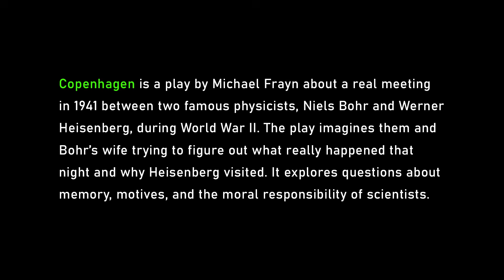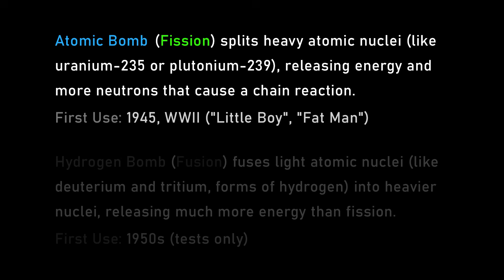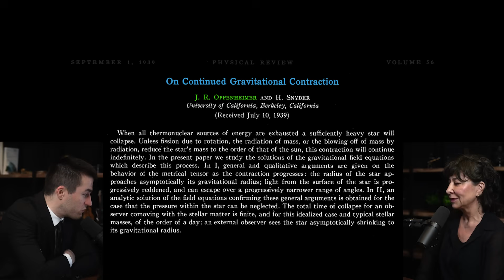Physicist explains black holes | Janna Levin and Lex Fridman